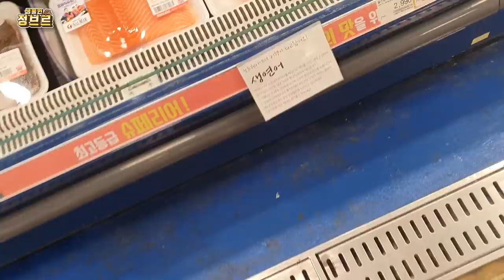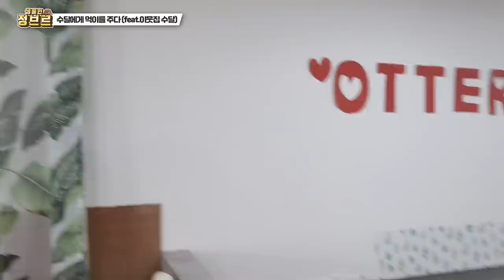수달에게 살아있는 꽃게를 줘보았다. /I gave an otter a blue crab.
수달 사육을 위해 동물원을 차린 유튜버인 바로 이웃집수달 유튜버님네 방문하였습니다. 삼촌으로써 다양한 먹이를 줘보려고 해요.